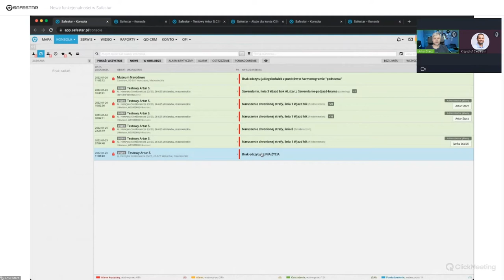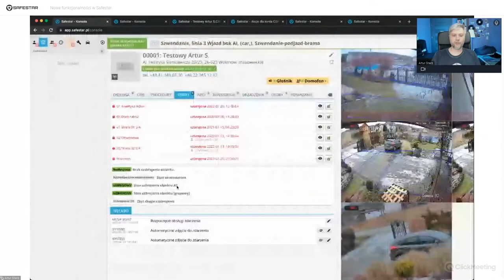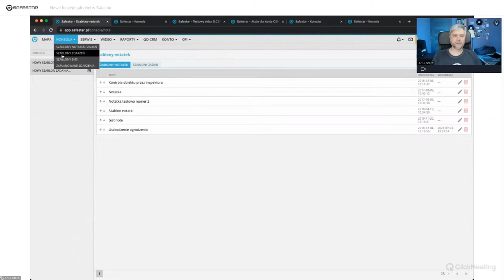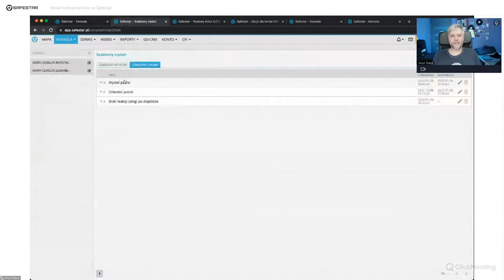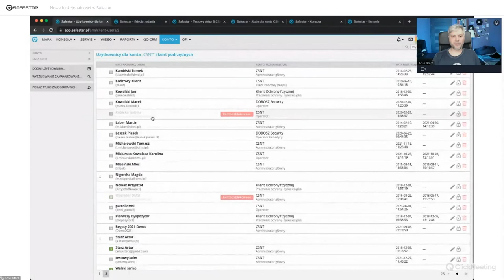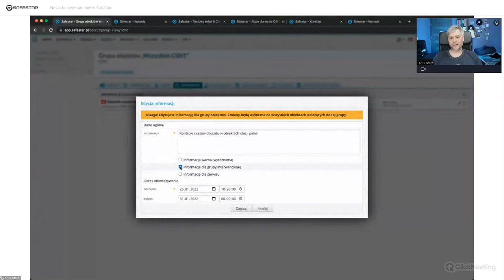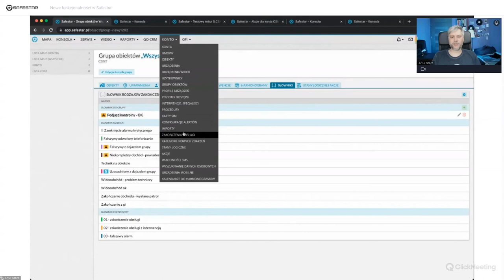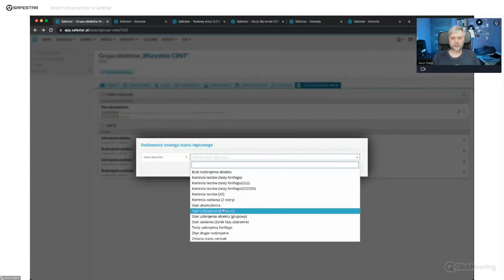Nowe funkcjonalności w Safestar 2021/2022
Nagranie z webinaru poświęconemu nowym funkcjonalnościom w systemie Safestar, które zostały wgrane ostatnią aktualizacją z końca 202.